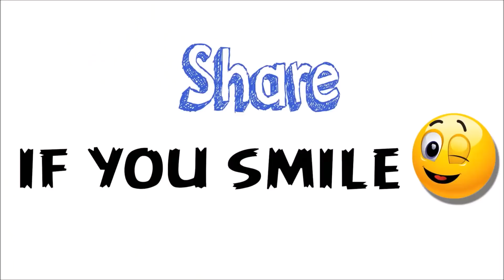Bengali in interview-Bangla new funny video in 2019 by The Mental Creators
আশা করছি আল্লাহর রহমতে সবাই ভালো আছেন। আর এটাও আশা করি যে আপনারা আমাদের নতুন ভিডিওর জন্য অপেক্ষা করছেন।তাই আপনাদের জন্য আমরা নতুন ভিডিও নিয়ে চলে এসেছি।ভিডিওটি ভালো লেগে থাকলে অবশ্যই লাইক দিবেন,কমেন্ট করে জানাবেন কেমন লাগলো, শেয়ার করবেন এবং আমাদের নিত্য নতুন ভিডিও পেতে আমাদের চ্যানেলটি Subscribe করে রাখুন।